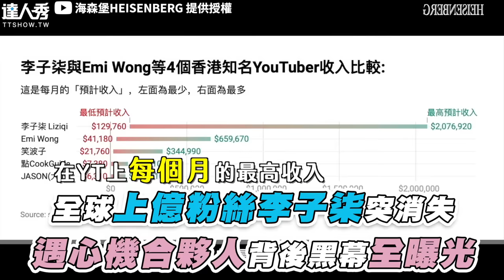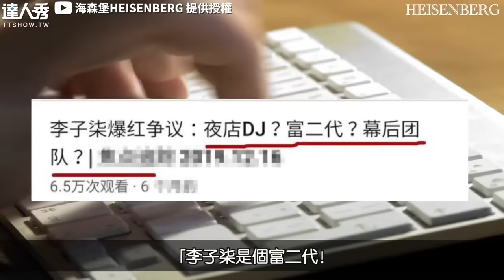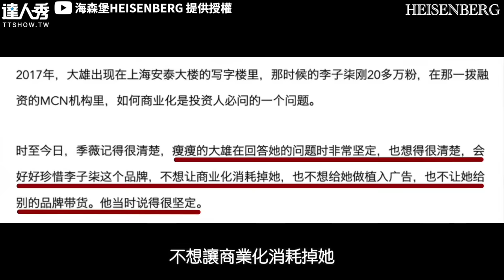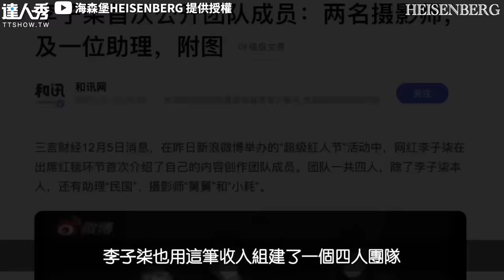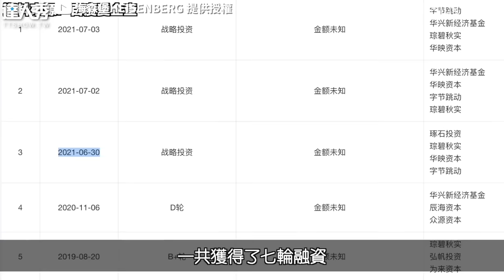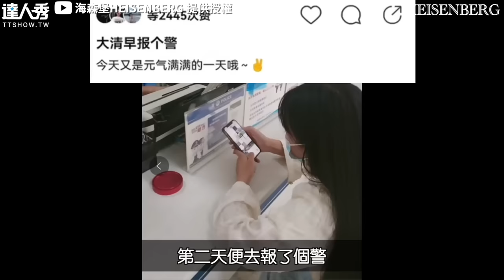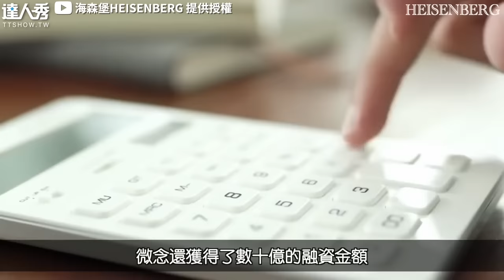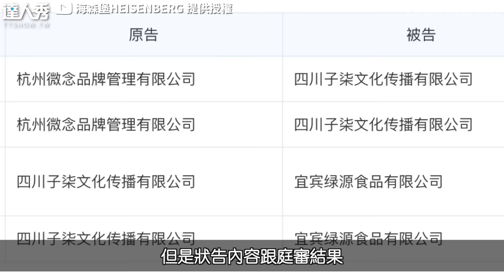【全球上億粉絲李子柒突消失 遇心機合夥人背後黑幕全曝光】@heisenberg0717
希望子柒姐姐快點回歸！   (白編)